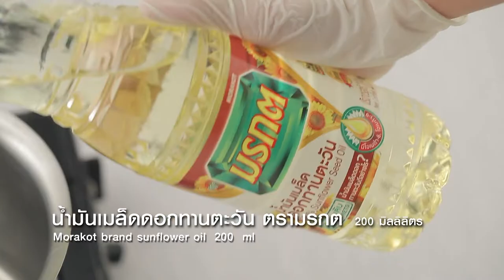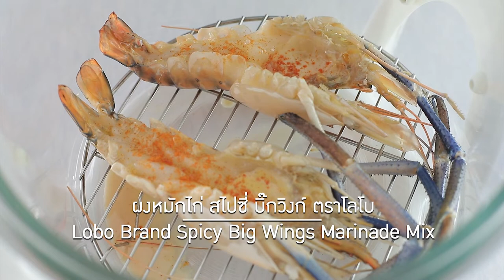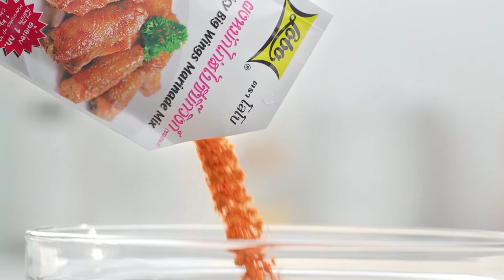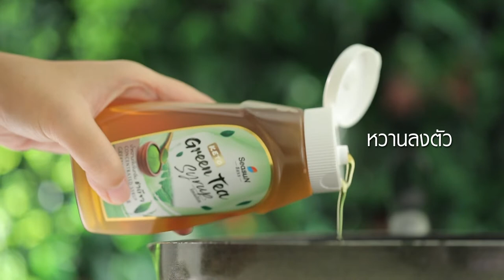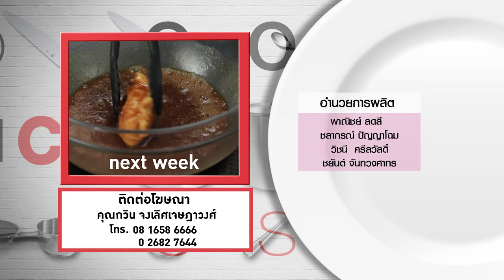กินได้ก็กิน (ทำกินเอง) เมนูเต้าหู้ทอดขี้เมากระทะร้อน / เต้าหู้เปรี้ยวหวาน | EP.221 [Full]